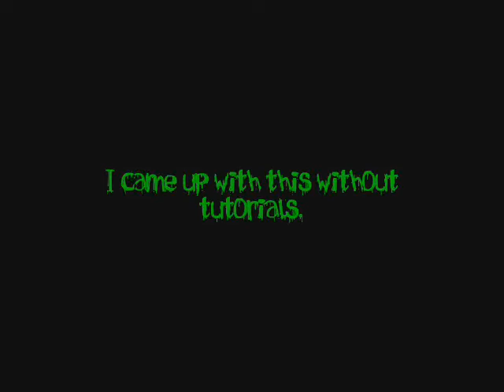My First After-Effects Comps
My very first, and very amateur, Adobe After-Effects comps. On the first one, I used a tutorial available on videocopilot.net. The second one, I created just from my knowledge of Photoshop and the layer blending-modes.